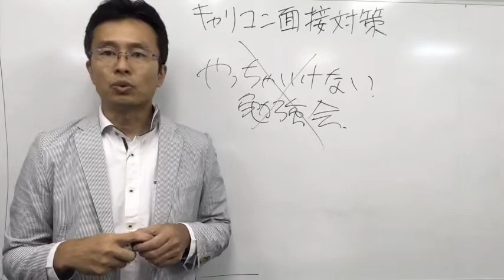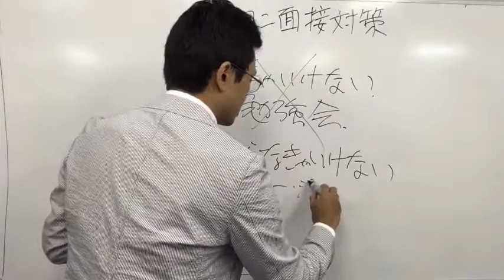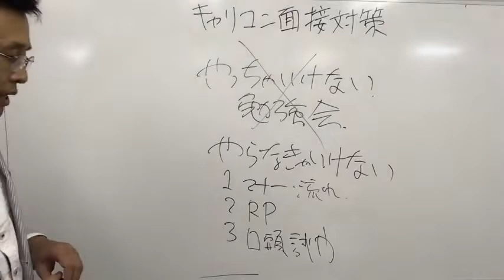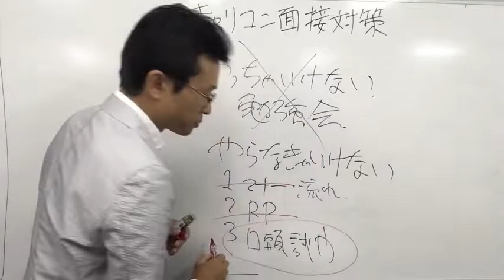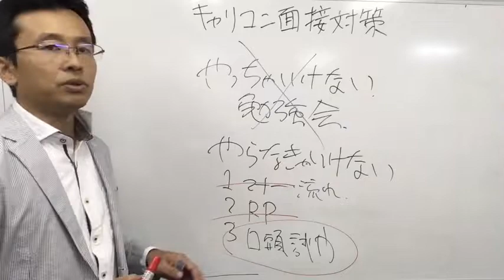直前１週間！キャリコン実技対策２「残り時間でしてはいけないこと＆やるべきこと」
🟢【無料PDF】不安なく試験に挑むためのチェックポイント

⭐️無料メールマガジン「傾聴のつぼ」読者2万人突破！

⭐️ 【保存版】無料『たった3日で傾聴力不足を改善できる９つのチェックポイント』PDF

⭐️短期集中で傾聴学習「傾聴1日講座」16年目

⭐️傾聴サポーターの認定資格取得

⭐️誰でもできる記憶術9月2〜3日(水木)東京